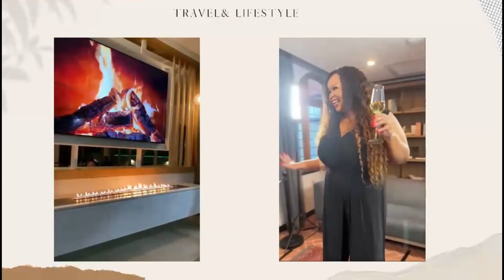VLOGMAS|Episode6|ChristmasLunch Restaurants#WheretoEatEastLondon#ChristmasLunch#roadto1ksubscribers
We do travel and lifestyle and LIFE ! content on this side of Youtube. I have compiled a list of restaurants that will be operating on Christmas Day, for those who like me do not prefer to be in the kitchen on Christmas Day. I have pushed this video forward and posted it today so the information is useful for those who need it.

Thank you so much for taking time to consume and enjoy my content.